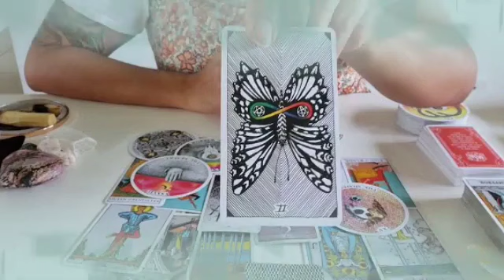تاروت برج الجوزاء ♊ هذا الشخص لا يمكن أن يعيش بدونك🤫بيحبك بجنون🤭خبر حلو جدا جدا